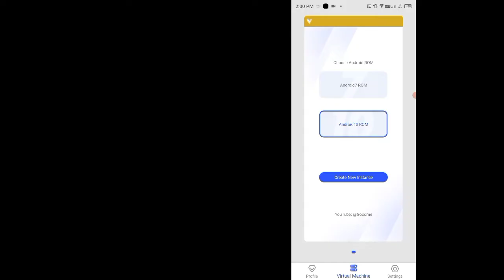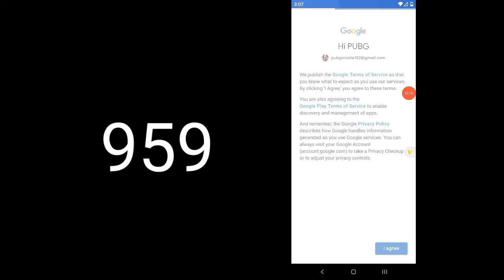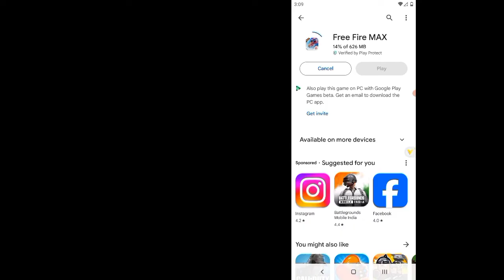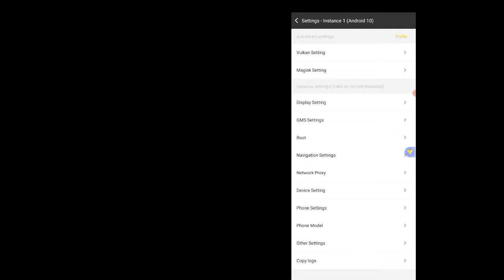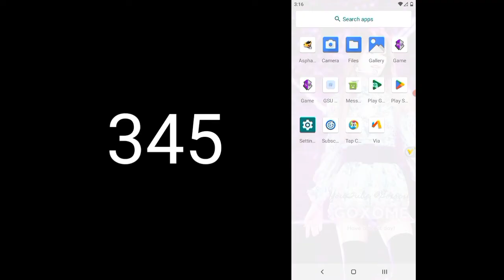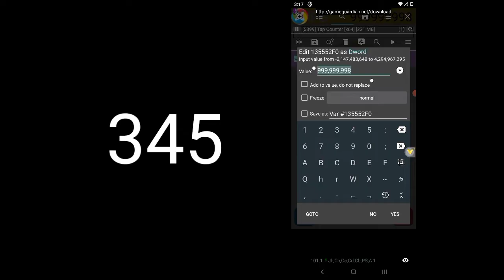VPhoneGaGa Gold V3.5.0 | Android 12 & 13 | Premium | Android 10 & 7 ROM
direct link